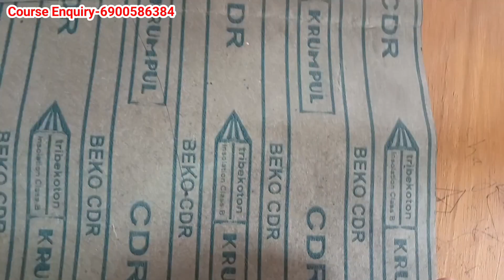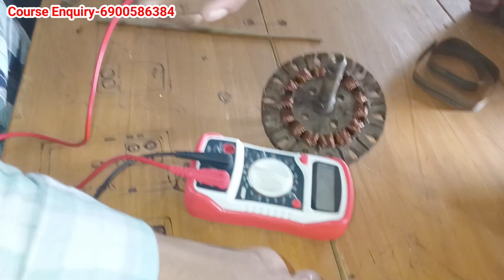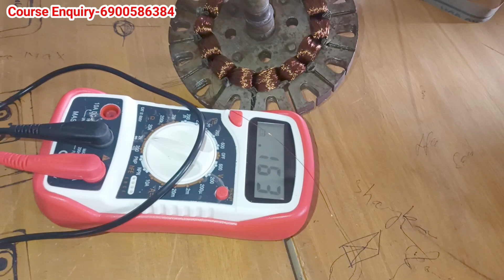Fan Rewinding Part 1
fan rewinding, fan repairing, house wiring, motor repairing's videos are available in this you tube channel